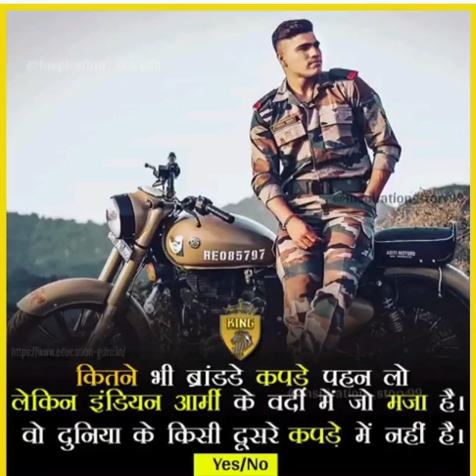इंडियन आर्मी की भारती में जो मजा है